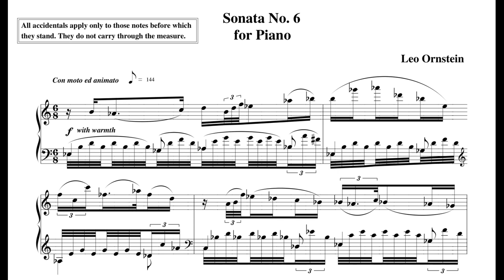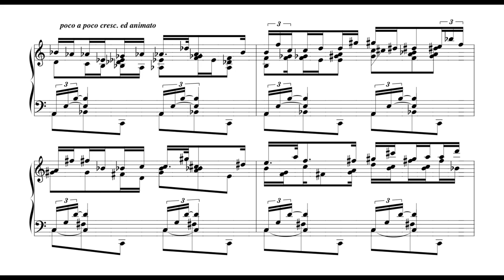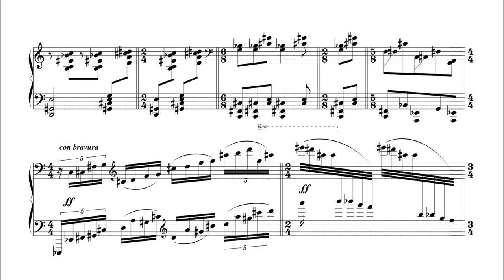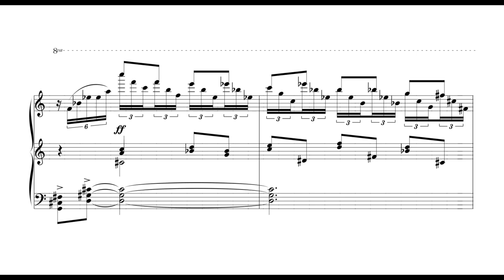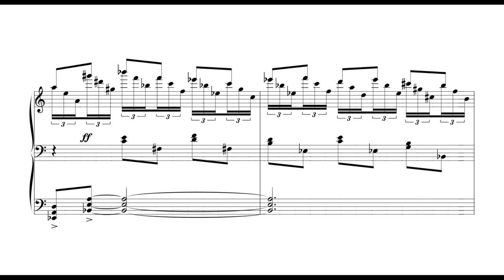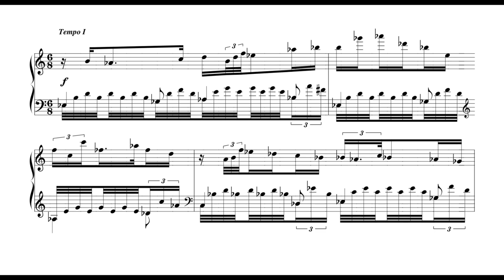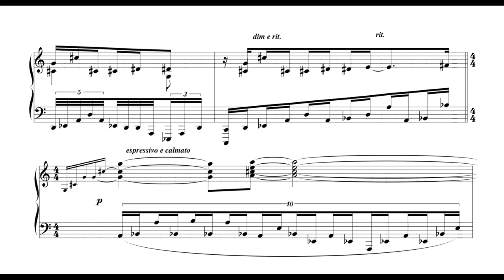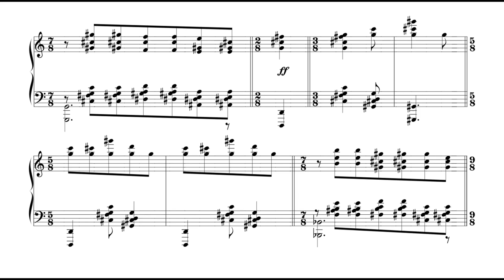Ornstein - Sonata No. 6, S.362 (Tartak)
An incredible piano Sonata written by Leo Ornstein. It's very intense, and has some epic climaxes. The pianist, Marvin Tartak, does a really good job despite the mediocre audio quality.